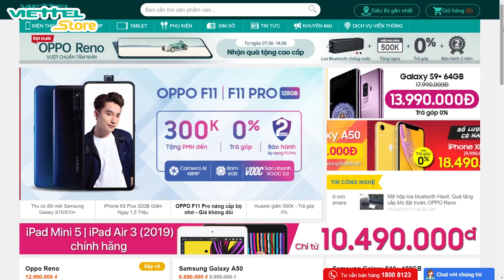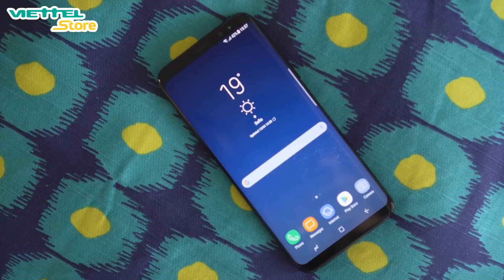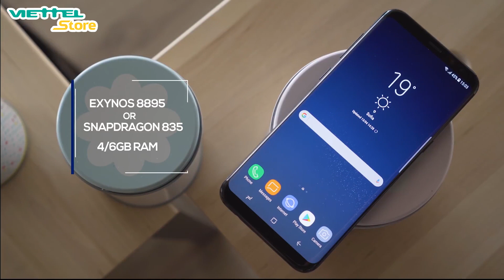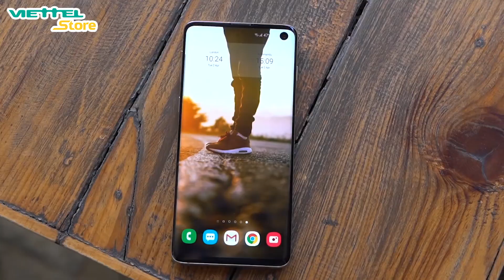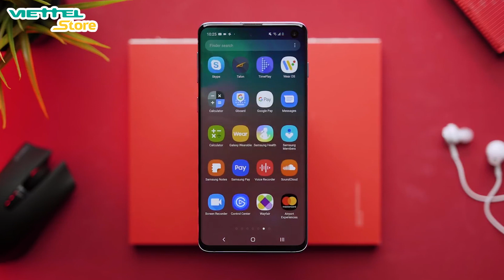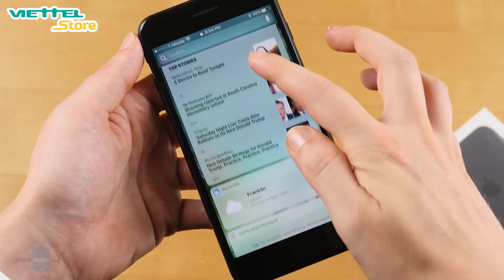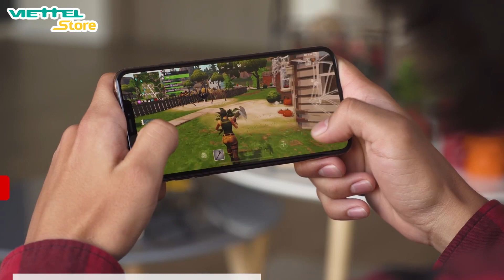Top Smartphone chống nước phù hợp cho mùa đi biển!!!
Mùa hè đến rồi! Hãy cùng ViettelStoreTV điểm danh những smartphone chống nước giá rẻ đáng mua nhất cho mùa hè này nhé!

 ☎ Hotline: 18008123